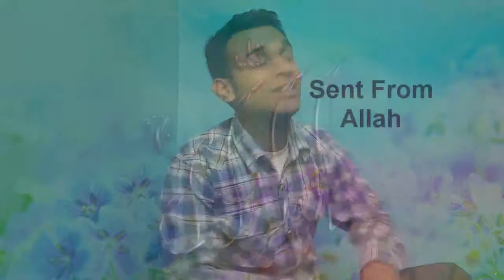Saif Adam Muhammad Cover Video With Lyrics Azeem Siddiqui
Assamu'Alaikum
I Love you Saif Adam